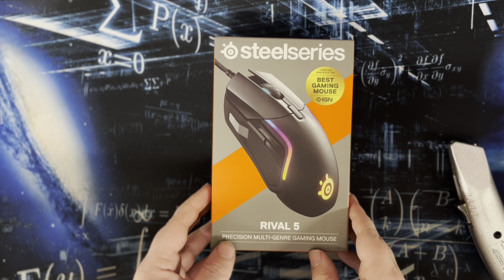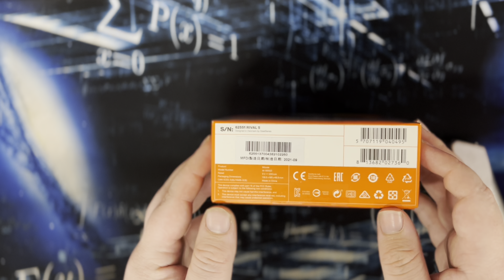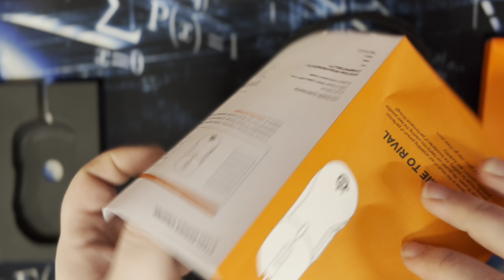Unboxing : Mouse SteelSeries Rival 5